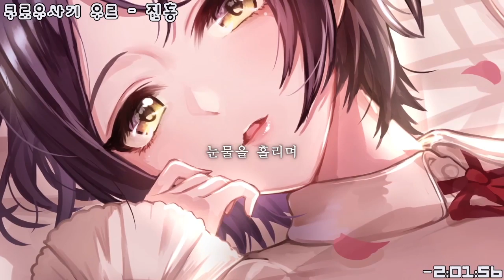쿠로우사기 우르 - 진홍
[일러스트]
くるしいほどのあいを | MAIRO@三日目東ラ-44b [pixiv]

[가사]
深紅ノ薔薇荊棘散ラバル
신코-노 바라바라 치라바루
진홍의 장미가시 흩어지네

果テナキアノ空ニ
하테나키 아노 소라니
끝없이 저 하늘로

バラバラ散ラバル
바라바라 치라바루
장미 장미 흩어지네

炎ヲ吐キ降リ注グ灼熱ノ涙
호노-오 하키후리소소구 샤쿠레츠노 나미다
불꽃을 토하며 쏟아지는 작열의 눈물

熔ケテ雫垂ラシ
토케테 시즈쿠타라시
녹아서 물방울을 드리우는

深ク慈シムホド紅イ薔薇ヨ
후카쿠 이츠쿠시무 아카이 바라요
마음 깊이 사랑하는 붉은 장미여

裂ケテ嘯クヨウニ
사케테 우소부쿠요-니
찢겨져 포효하듯이

深ク憤ルホド蒼イ荊棘
후카쿠 이키도오루호도 아오이 바라
마음 깊이 화날 만큼 푸른 장미

野良猫ノ泣キ声
노라네코노 나키고에
도둑고양이의 우는 소리

空ニ嫉妬シテ翼ヲ広ゲタ
소라니 싯토시테 하네오 히로게타
하늘을 질투해서 날개를 펼쳤지

深紅ノ薔薇荊棘絡マル
신코-노 바라바라 카라마루
진홍의 장미가시 휘감기네

叶ウヌ超エ載セテ
카나우누 코에노세테
이루지 못할 것을 넘겨 실으며

バラバラ絡マル
바라바라 카라마루
뿔뿔히 휘감기는

９８ノ儚サニ涙ヲ流シテ
98노 하카나사니 나미다오 나가시테
98의 무상함에 눈물을 흘리며

今ハ理性ヤ感傷
이마와 리세이야 칸쇼우
지금은 이성이나 감상은

切捨テ見上ゲ
키리스테 미아게
내던지고 올려다본

響キハ野良猫ノFlag and Claw
히비키와 노라네코노 Flag and Claw
울림은 도둑고양이의 Flag and Claw

猛キ気高サ限ラ不
타케키 케다카사 카기라후
용맹하고 고상 하다고만은 할 수 없이

撫薙ギ掲ゲ
나데나기 카카게
어루만지며 치켜올린

嘆キハ野良猫ノFlag and Claw
나게키와 노라네코노 Flag and Claw
한탄은 도둑고양이의 Flag and Claw

全テ奪ウレル
스베테 우와레루
모든 걸 사로잡는

儚サ花ハ刈ラレテ色ヲ濁シタ
하카나사 하나와 카라레테 이로오 니고시타
무상한 꽃은 베이고 색을 잃었지

空ニ嫌ウレテ翼ヲ墜トシタ
소라니 키라와레테 하네오 오토시타
하늘에 미움받아서 날개를 잃었지

果テナキアノ空ニ24420
끝없이 저 하늘로

뿔뿔히 흩어지네

炎ヲ吐キ咆エテ
호노-오 하키 호에테
불꽃을 토하듯 으르렁거리며

薔薇荊棘絡マル
장미가시 휘감기네

バラバラ絡マル
뿔뿔히 휘감기는

９８ノ儚サニ涙ヲ流シテ
98노 하카나사니 나미다오 나가시테
98의 무상함에 눈물을 흘리며